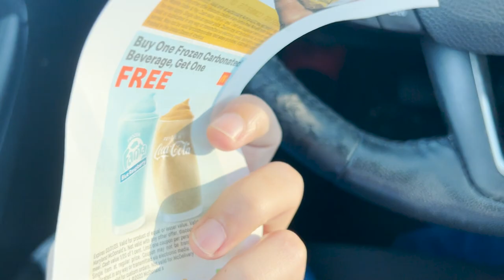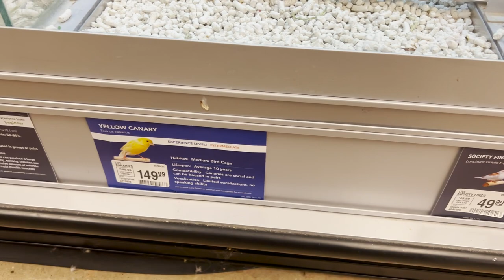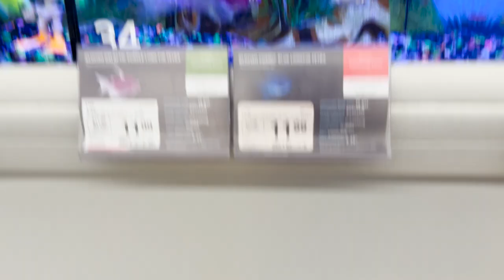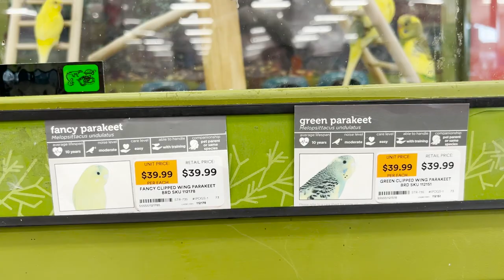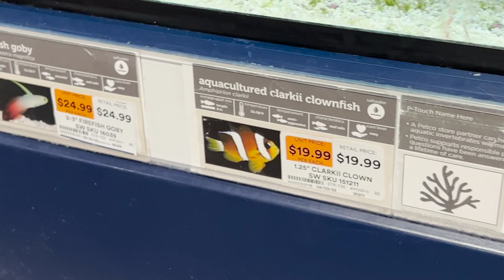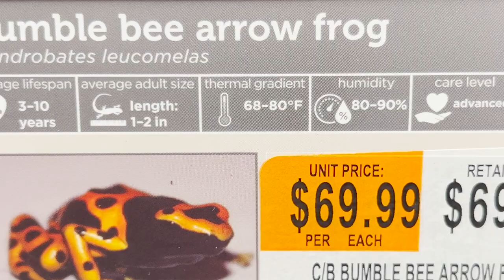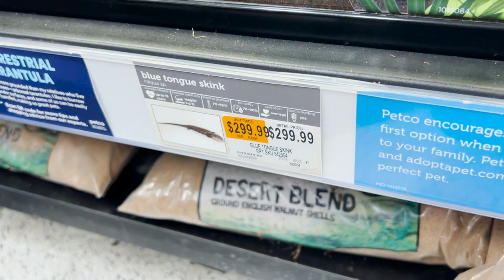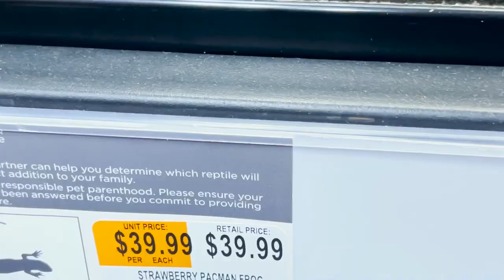Visitei duas lojas de animais exóticos ! Sera que foi legal?